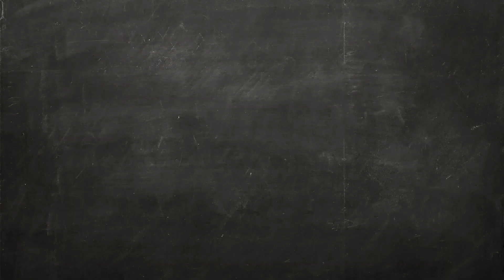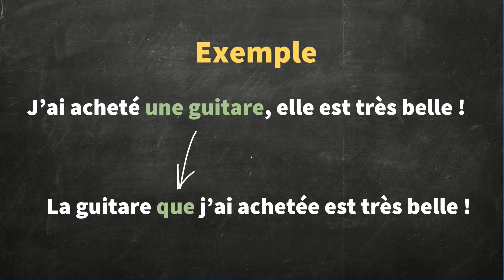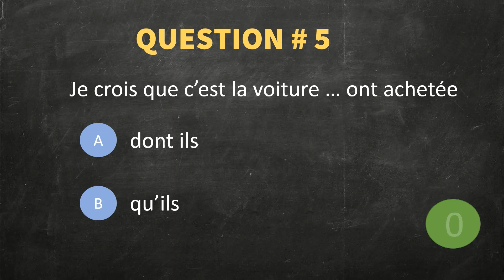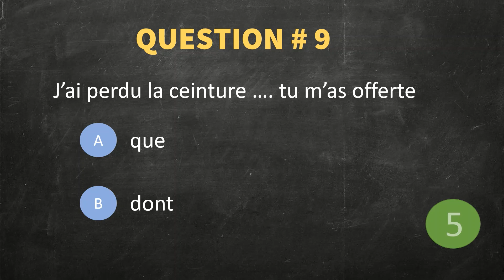QUE ou DONT ? Comment les utiliser : leçon et quiz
Dans cette vidéo, vous allez tout connaître sur l'utilisation de ces deux pronoms relatifs souvent confondus. Regardez bien le petit dialogue du début, suivez la leçon et entraînez-vous à les utiliser avec le quiz. Bonne leçon !